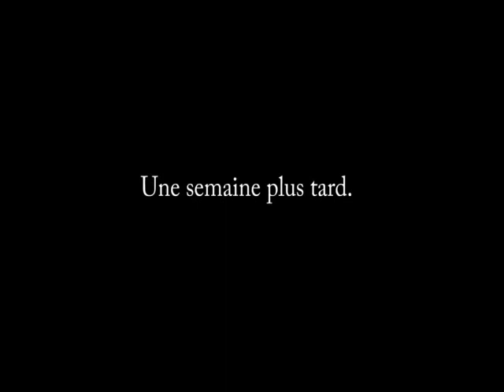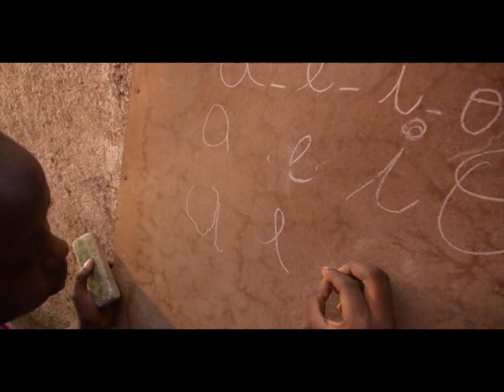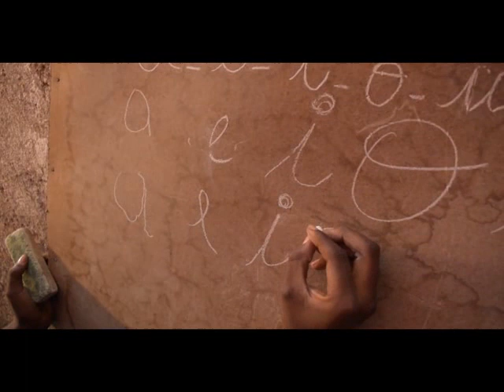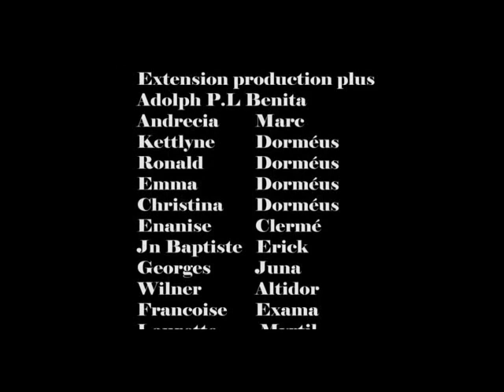Esperance timoun restavek part 2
ESPERANS Se yon film ki mete projektè sou maltretans kap fèt sou timoun...! Timoun yo se moun, Timoun yo gen dwa
 Un film de Exama Jean Aurel
 Réalisé par Gelin Wilguens
 Production: Extension Prodution Plus ( Jolie Foto)
 Production Carimo Production